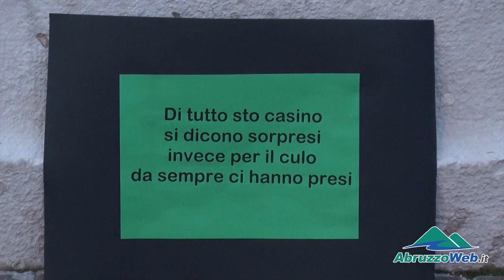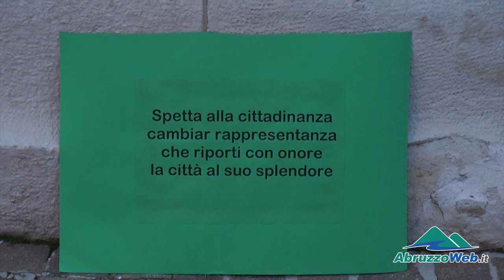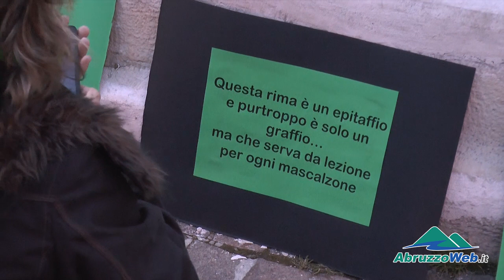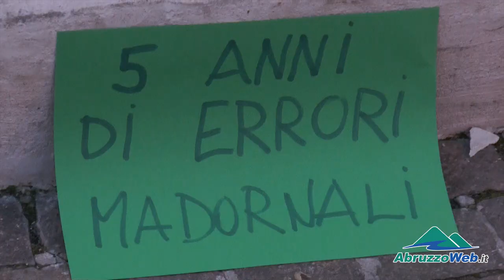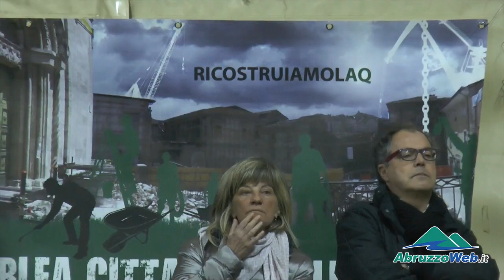L'AQUILA: LE VOCI DALL'ASSEMBLEA DI PIAZZA DUOMO, ''DIMETTIAMOLI TUTTI''